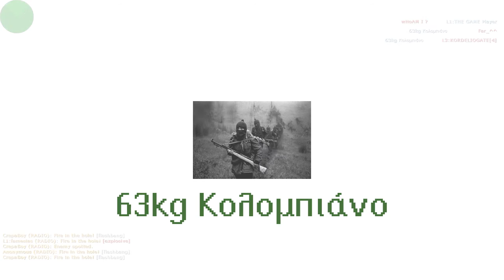δεν σαc βλέπω ούτε καν ΜΠΑΜ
63κίλο κολομπιάνο